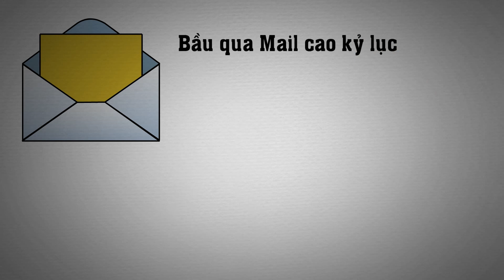Bầu cử Mỹ thì kệ người ta, quan tâm làm gì?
Tại sao người Việt quan tâm Bầu cử Mỹ hơn cả bầu cử Việt
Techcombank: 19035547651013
CTK: VU HOANG DUONG (chi nhánh Hoàng Gia - HN)
Momo: 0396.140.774 (PHAM THI THU HUONG)